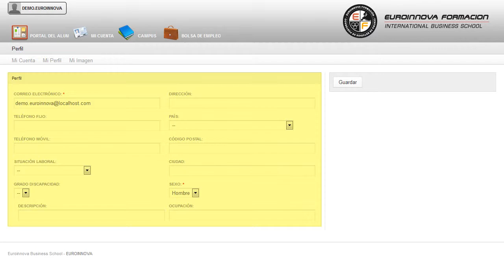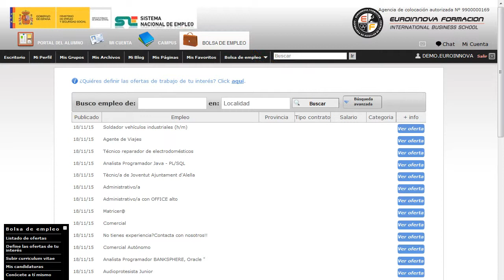Curso Primeros Auxilios Aeropuertos Online - Cursos Online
Curso Práctico de Primeros Auxilios en Aeropuertos (Online)
 Descubra todo lo relacionado con: su curso, es el momento de especializarte con la puesta en marcha del CURSO ONLINE de su curso. El presente CURSO ONLINE práctico de primeros auxilios en aeropuertos tiene como objetivos formar a profesionales o cualquier persona referida al mundo de los aeropuertos en las nociones básicas relacionadas con los primeros auxilios. Con el desarrollo de las distintas áreas de: su curso, le permitirá formarse en su curso. Curso Práctico de Primeros Auxilios en Aeropuertos (Online) está dirigido a profesionales y empleados de aeropuertos, personas que se mueven por ese entorno y deseen formarse en materia de primeros auxilios. Gestión de la Salud y Seguridad en Aeropuertos. Al igual que en otros sectores laborales o personales, en distintos lugares, en los aeropuertos pueden darse numerosos casos de emergencias donde los primeros auxilios pueden llegar un factor determinante en la vida de las personas. Cultive la memoria ampliando los conocimientos sobre: su curso. Curso Práctico de Primeros Auxilios en Aeropuertos (Online) tiene como objetivos: - dotar al alumnado de los conocimientos necesarios para desarrollar las actuaciones básicas en primeros auxilios en aeropuertos. Atrévete a aprender de manera fácil Curso Práctico de Primeros Auxilios en Aeropuertos (Online), orientado a sacar el máximo provecho de reconocer las situaciones de riesgo y emergencia dadas en los aeropuertos y adoptar las medidas de prevención y protección más adecuadas en cada caso. Entre el material entregado en este CURSO ONLINE se adjunta un documento llamado Guía del Alumno dónde aparece un horario de tutorías telefónicas y una dirección de e-mail dónde podrá enviar sus consultas, dudas y ejercicios.